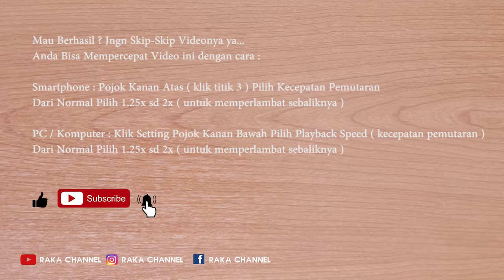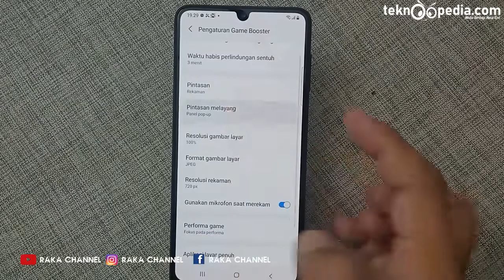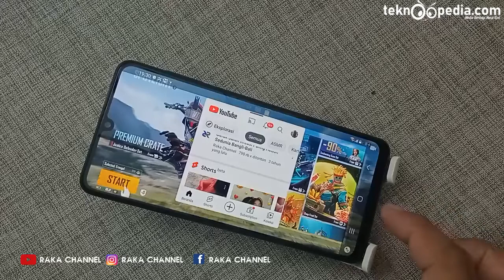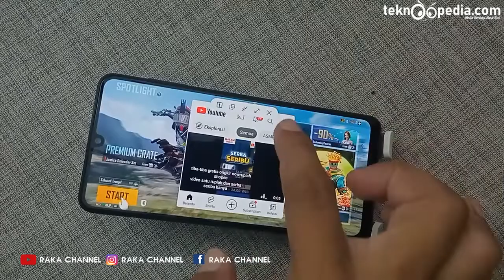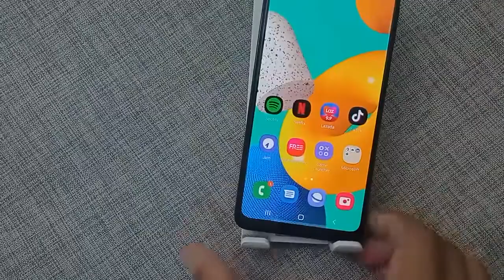Cara Main Game Sambil Nonton Video Youtube HP Samsung Galaxy M32 M21 A03S M12 M42 One UI 3.1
. Update : Bagi Pengguna Game Launcher Versi 6.0 menu Garis tiga terletak di sisi kanan bawah.

Cara Main Game Sambil Nonton Video Youtube HP Samsung Galaxy M32 M21 A03S M12 M42 One UI 3.1 Terbaru Tanpa Aplikasi Tambahan

Anda Bisa Coba Tutorial Ini di :
Samsung Galaxy A03, Samsung A03s, Samsung A03 Core .
Samsung Galaxy M13 Samsung Galaxy A13